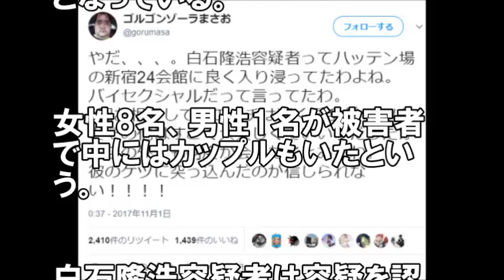座間9遺体事件の白石容疑者 新宿の●●●に入り浸っていた模様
関連動画

【動画】吉田アナが放送中に急病か？・・サンデー・ジャポン　2017年10月29日